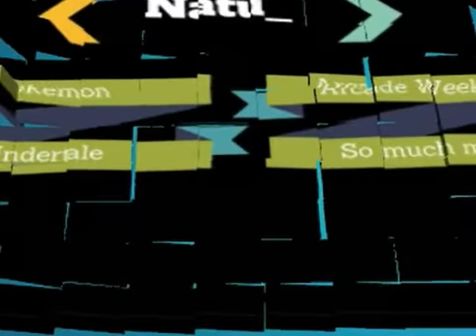Undertale Part 4; Papyrus is Conquered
In which I successfully challenge Papyrus, defeating him with ease and only crying a little bit. Genocide is hard, you guys.